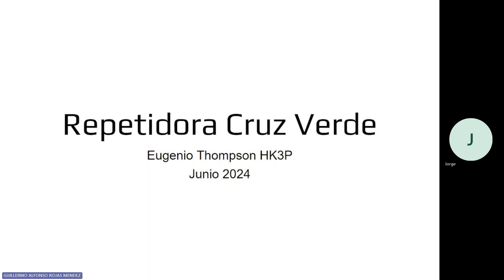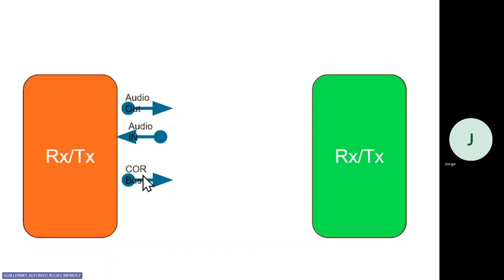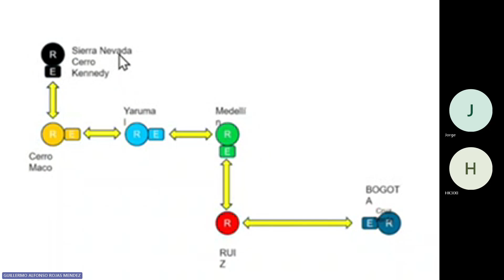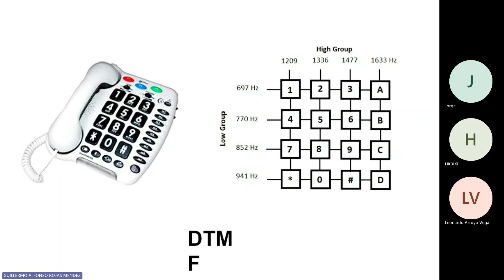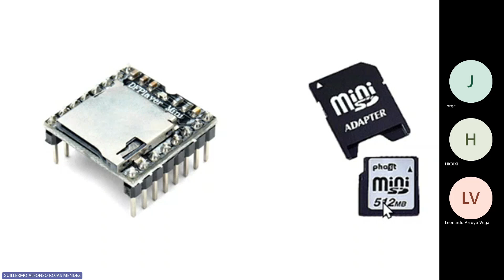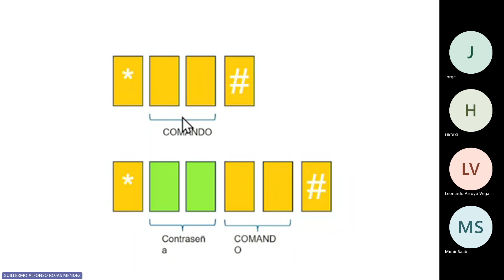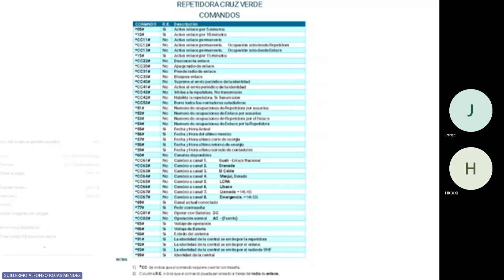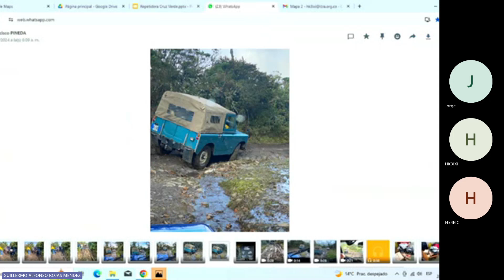Repetidora Cruz Verde 2024